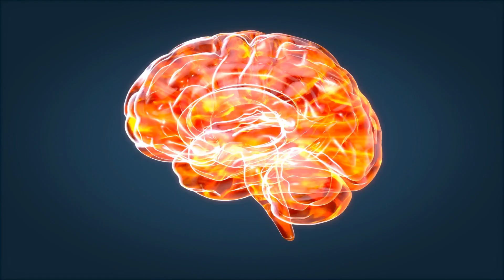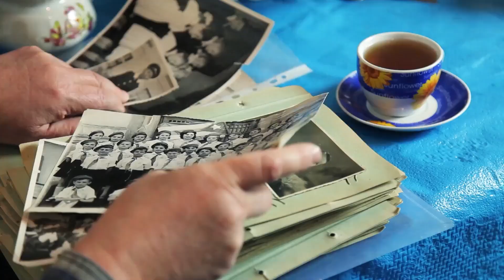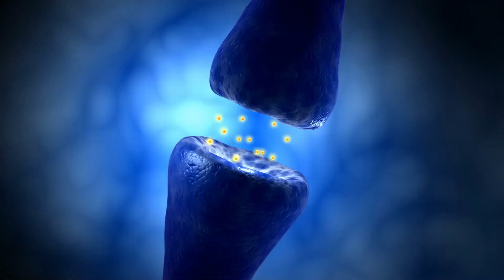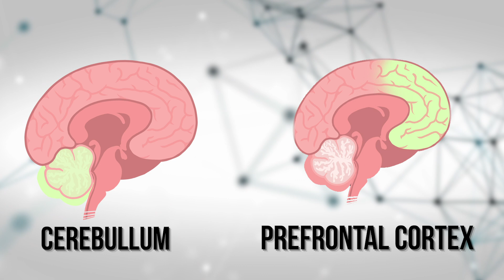Deja vu - why does it happen?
Deja vu - why does it happen? In this video we explore the different types of deja vu, why does it happen and the anatomical theories behind it.
✍ Script by Callum Allison and Duranka Perera
Thank you to our supporters
Josh Irvine
Patrick Kohl
JCD
Ronald Coleman Dees
Alex Rofini
Helen Whitley